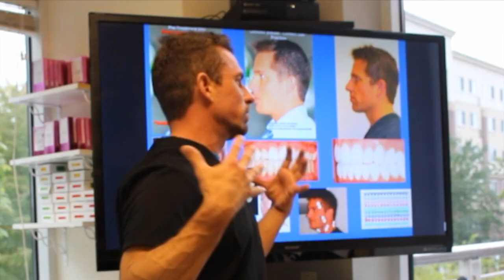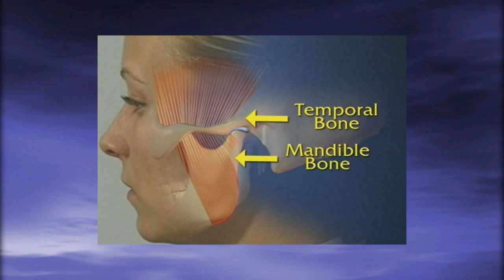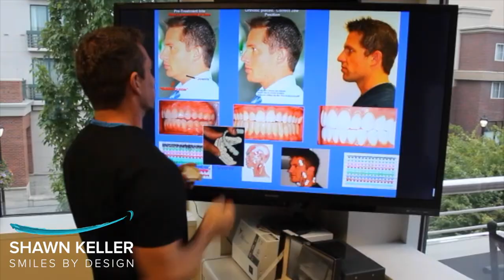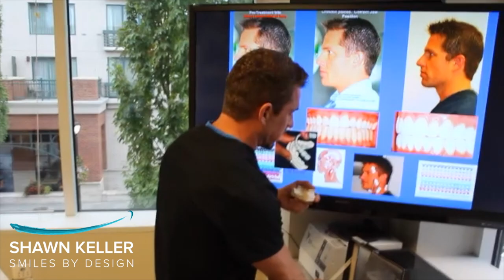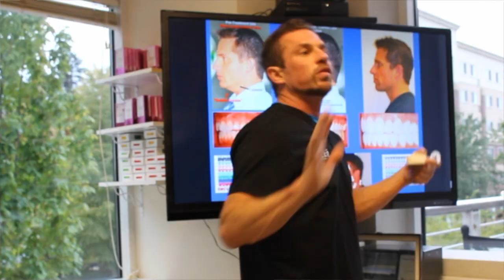How To Have A More Attractive Chin w/o Surgery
"weak chin"? You wish it looked more defined and more attractive? Do you suffer from headaches or TMJ symptoms? This video explains Dr. Shawn Keller's solution to your TMJ problems and how to achieve a more attractive profile. All by fixing your bite!